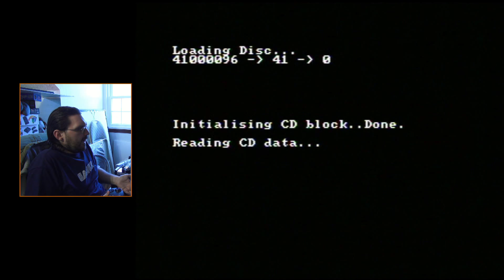Warriors of Fate (Saturn/JP) Playthrough - Master-Cast TV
How about Twitter? Right here, gang!